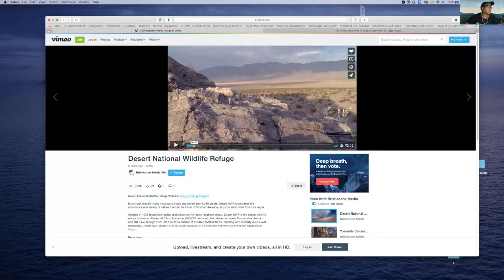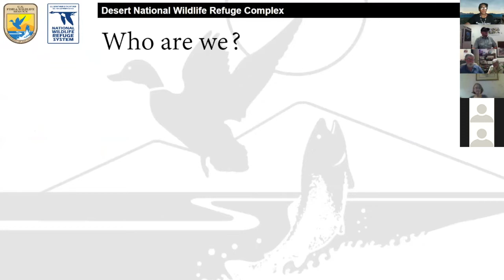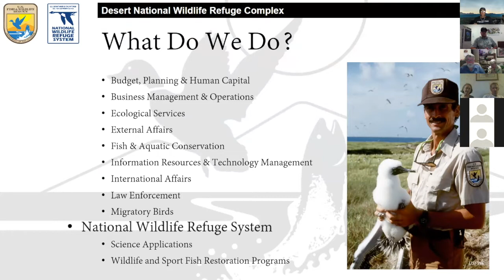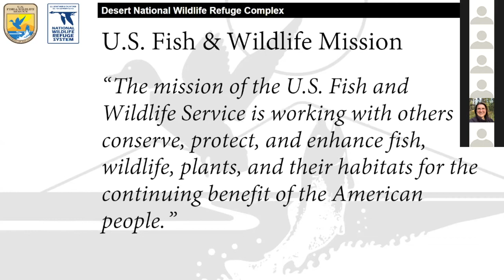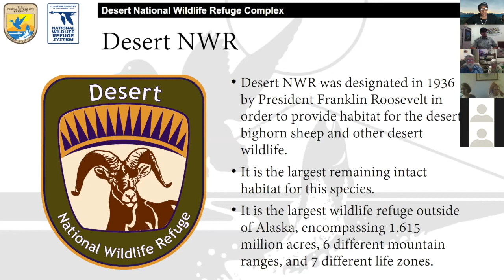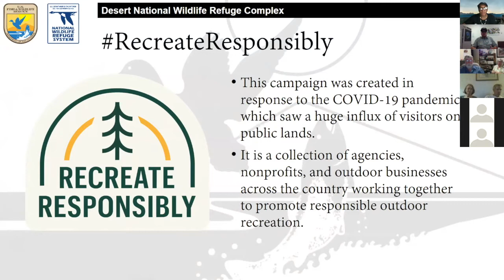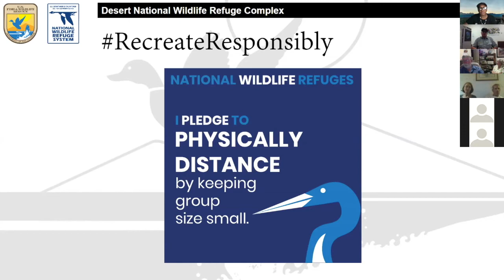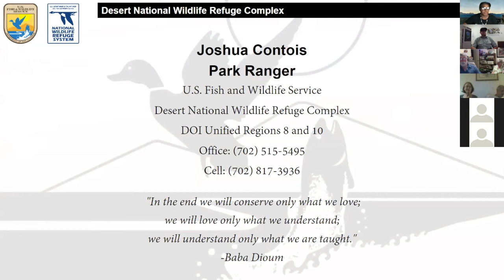Wild Speaker Series: Recreating Responsibly at Your Local Refuge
The October Wild Speaker Series, “Recreating Responsibly at Your Local Refuge”, online in a Zoom presentation was held on 10/1. Joshua Contois, Park Ranger, provided an overview of the uniqueness of the Desert National Wildlife Refuge, located just north of Las Vegas. Viewers will learn about the Fish & Wildlife Service's RecreateResponsibly campaign and how you can connect with your local refuge for a wide variety of recreational opportunities.